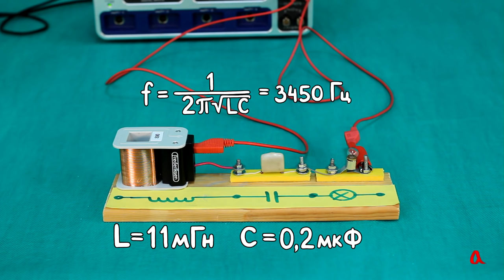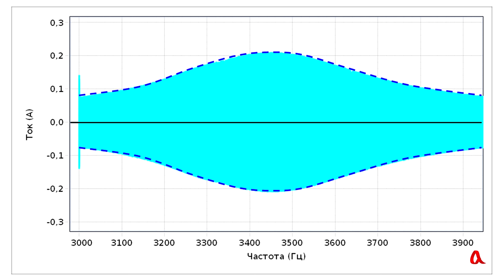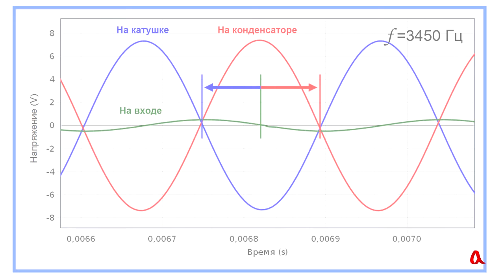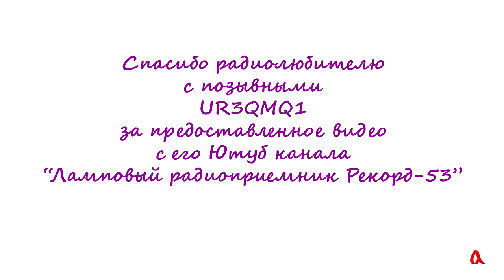Резонанс в колебательном контуре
Если подать на колебательный контур внешнее переменное напряжение с частотой, близкой к его собственной частоте, колебания в контуре будут раскачиваться в резонансе с внешним напряжением.